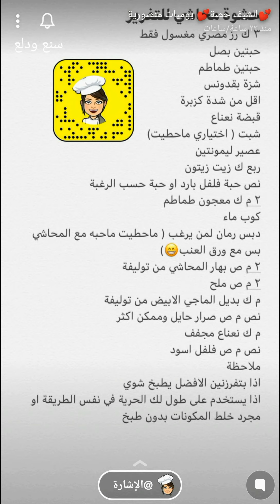الذ حشوة للمحاشي 😋👌 لذيذة من قلب و تسهل الشغل و تختصر الوقت ( سلسلة مفرزنات رمضان 🌙 ) ✨ الشيف حصة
الذ حشوة للمحاشي 😋👌 لذيذة تسهل الشغل و تختصر الوقت مع شوية معلومات واسرار ( سلسلة مفرزنات رمضان 🌙 ) ✨ الشيف حصة .
حشوة محاشي 😋
* للتفريز //
* اولا :
الفرزنة نسويها لاختصار الوقت اذا كانت ربة المنزل عاملة او في الشهر الفضيل لاختصار الوقت شي طبيعي الطازج احلى لكن نحتاج الوقت لذلك نفرزن فرجاءا الي ماتبي تفرزن تسويها طازجة بدون تعليقات مالها داعي ...
* ثانيا :
 الرز مايتكسر اذا لفيتي ورق العنب وفرزنتيه طلعيه وصفيه على طول لاتخلينه يفك وفي انواع تتكسر من الرز انا استخدم سنو وايت وكنت افرزن والامور طيبة،،
* الحشوة هذي لذيذة جدا جدا جدا اعتمدوها واذا حبيتي بعدين تضيفين لها لحم مفروم لما تغك من الثلج ضيفي ..
* المقادير //
٣ اكواب رز مصري مغسول فقط
حبتين بصل
حبتين طماطم
شزة بقدونس
اقل من شدة كزبرة
قبضة نعناع
شبت ( اختياري ماحطيت)
عصير ليمونتين
ربع كوب زيت زيتون
نص حبة فلفل بارد او حبة حسب الرغبة
٢ ملعقة كبيرة معجون طماطم
كوب ماء
دبس رمان لمن يرغب ( ماحطيت ماحبه مع المحاشي بس مع ورق العنب😁)
٢ ملعقة صغيرة بهار المحاشي من توليفة
٢ ملعقة صغيرة ملح
ملعقة كبيرة بديل الماجي الابيض من توليفة
نص ملعقة صغيرة صرار حايل وممكن اكثر
ملعقة كبيرة نعناع مجفف
نص ملعقة صغيرة فلفل اسود
* ملاحظة //
اذا بتفرزنين الافضل يطبخ شوي
اذا يستخدم على طول لك الحرية في نفس الطريقة او مجرد خلط المكونات بدون طبخ.